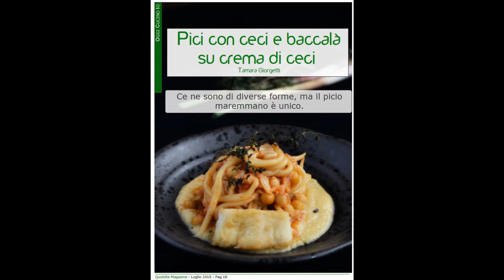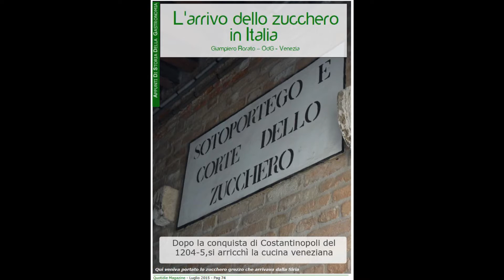quotidie 2015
2015 il primo anno insieme a voi
Le foto delle  copertine mensili sono state realizzate dai fotografi:
Laura Adani
Sergio Margiotta
Claudio Rampinini